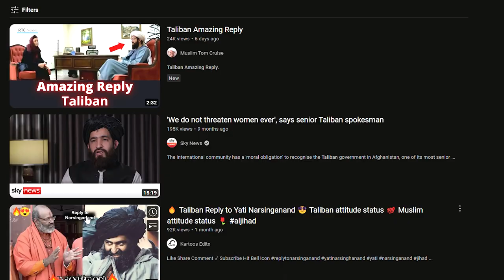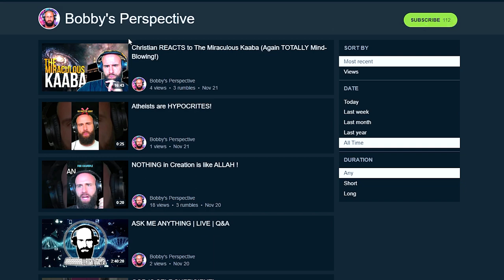Taliban OWNS Feminist ! (LOL 🤣)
Taliban Explained Liberalism to Feminist.

Who are the Taliban:
"The roots of the Taliban movement go back to 1979, when the Soviet Union invaded Afghanistan. They were there to prop up a communist Afghan government that was supported by a minority of urban residents. But the vast majority of Afghans lived in rural areas. Here, authority came from tribal and ethnic groups, and life revolved around conservative practices of Islam.

Rural Afghans formed militias called mujahideen and drove out the Soviets. But then they fell into a civil war with each other. Out of this chaos emerged a group of Islamic teachers and students called the Taliban. They swept through the country, destroying mujahideen groups and imposing a strict order. In 1996, they took the capital city of Kabul. The Taliban ruled Afghanistan until 2001, when the US invaded.

In a sense, the cycle of invasion and rebellion began again. Urban areas were reformed while rural areas suffered, allowing the Taliban to resurge. In 2021, the Taliban took back Kabul and the country. "

God bless!